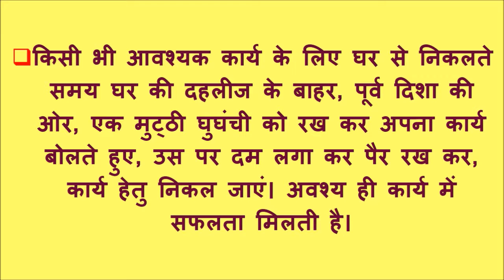Small Tricks For Success: छोटे छोटे अचूक टोटके